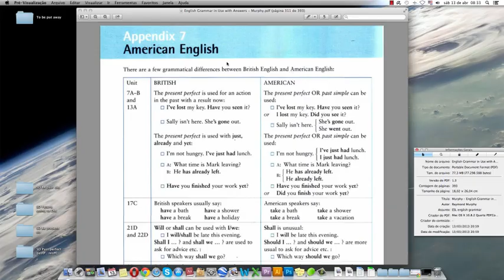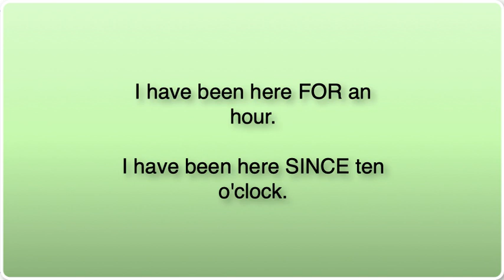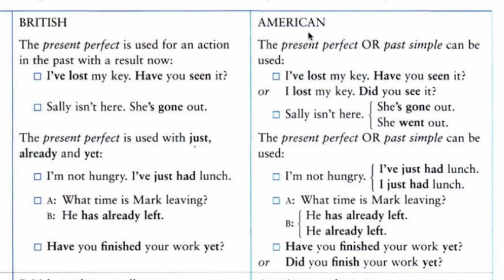Appendix - Uso do present perfect e do simple past, aula de inglês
Veja nesta vídeo aula uma comparação entre o present perfect e o simple past. Quando usar o simple past ou o present perfect?, aula de inglês, qual a diferença entre o simple past e o present perfect